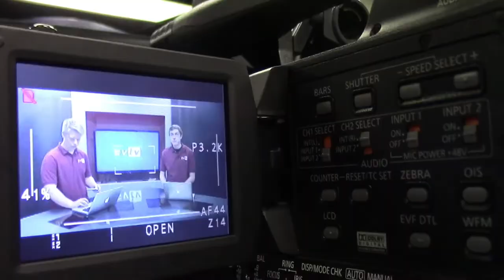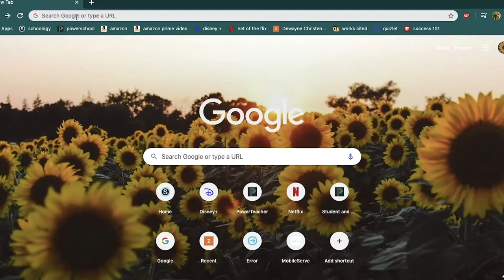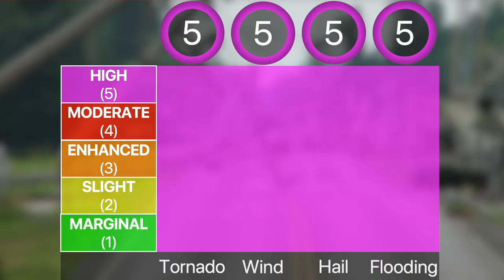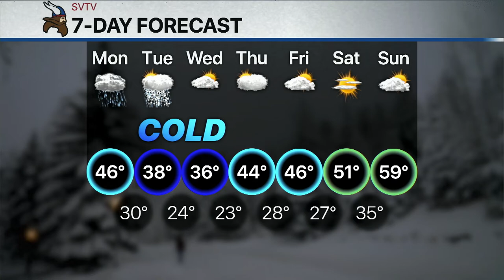2-24-20 SVTV Daily News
Stories: Freshman Podcast, Junior ACT, Movie Review
Anchors: Kylea & Quinn
Weather: Josh
Director: Jake
Graphics: Ethan